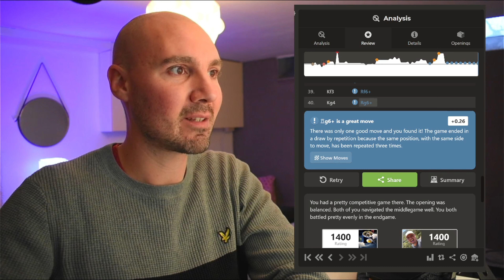Road to 2000 ELO - Day 6 | 1 BRILLIANT and 8 Great Moves in a Row!!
Embark on my Road to 2000 ELO journey! 🚀 In this thrilling sixth episode, I face intense chess battles, employ strategic maneuvers, and share insightful lessons learned on the battlefield. Join me as I navigate the challenging chess landscape, aiming for the coveted 2000 ELO milestone. Let's learn and grow together on this exciting chess adventure! ♟️✨

🔍 In this second episode, expect a mix of analysis, tactics, and reflections on each game as I learn and grow.

🧠 Chess is not just a game; it's a mental sport that requires strategic thinking, pattern recognition, and continuous improvement. Together, we'll explore different openings, tactics, and endgames while delving into the psychology of the game.

🎓 Whether you're here to learn, be entertained, or just enjoy the beauty of chess, I'm excited to have you on this journey with me.

Let's push the boundaries of our chess understanding together and aim for that 2000 ELO milestone!

🙏 Thanks for joining me on this adventure. Let the games begin! ♟️✨